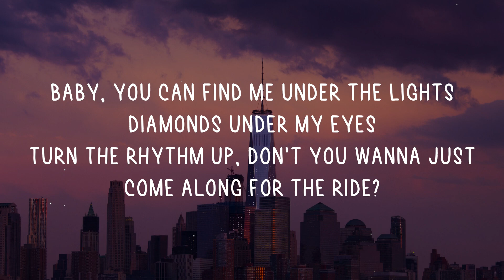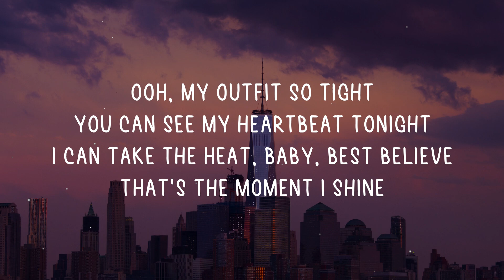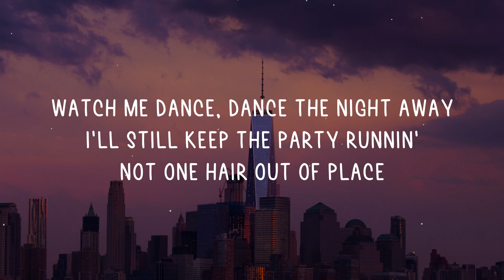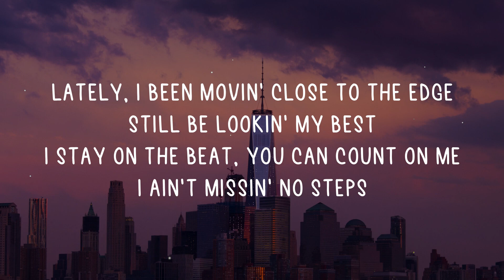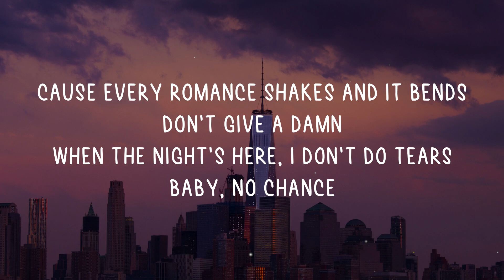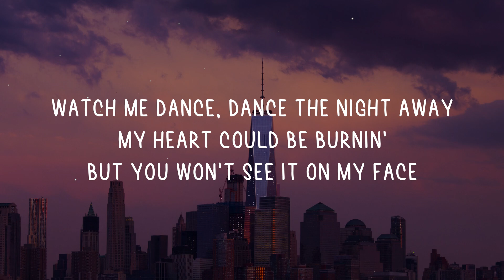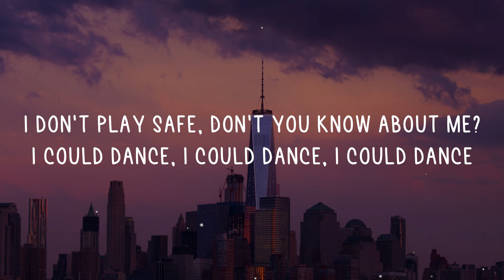Dance The Night - Dua Lipa | Cover By Abra Salem | Music Lyric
You can see my heart beat tonight

Moving close to the edge

You’ll never see it, never see it

Even when the tears are flowing

They’re diamonds on my face